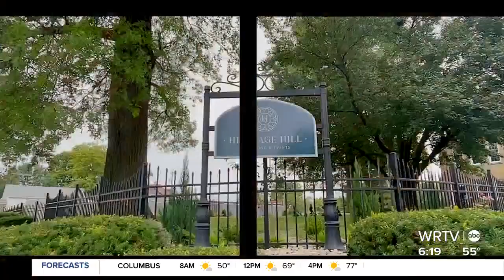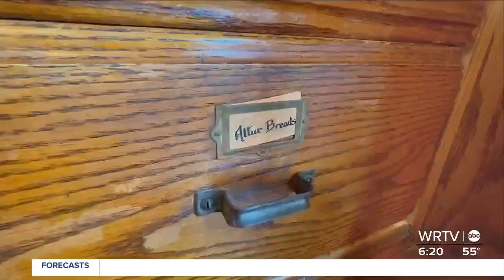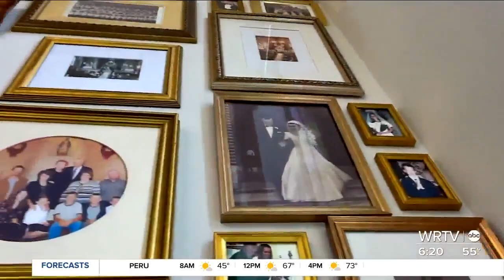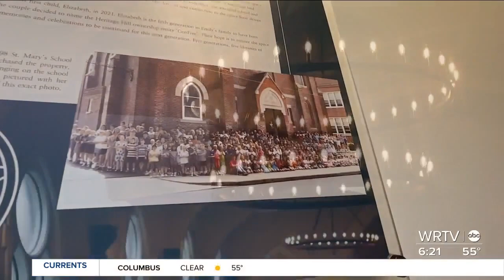Indiana woman renovates former church into event space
Former site of a Catholic Church built in 1884 gets new purpose as events venue in Greensburg